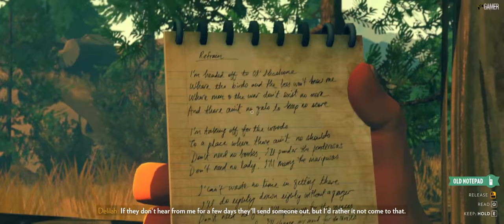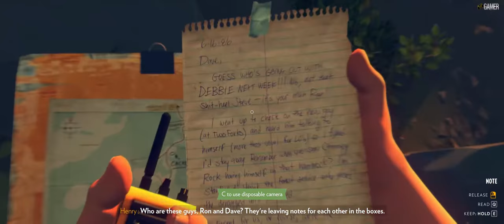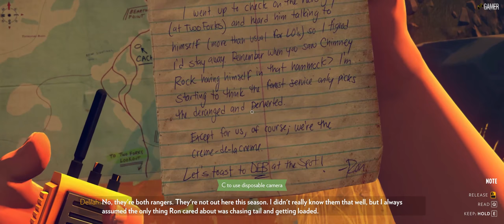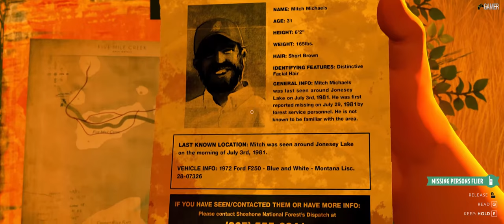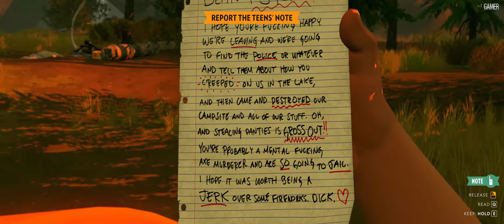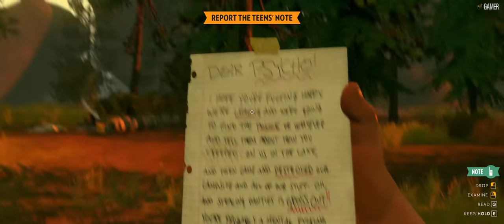Firewatch Day 2. Walkthrough. No Commentary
Firewatch - Day 2